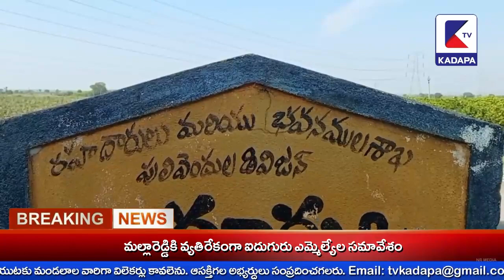పులివెందుల లో వైసిపి అరాచకం | Ktv TELUGU | TDP | YSRCP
Document from భూమిరెడ్డి శ్రీనాథ్ జర్నలిస్ట్